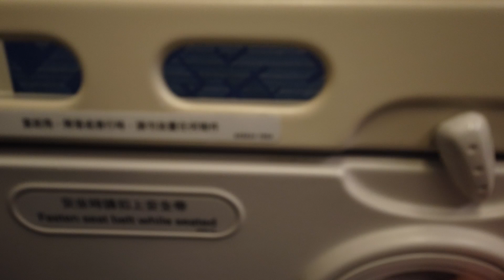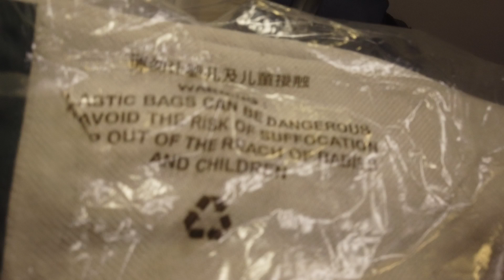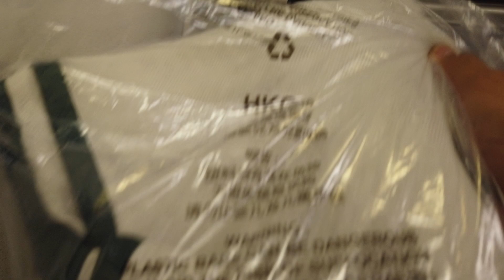Eksplor Fasilitas di Penumpang di Pesawat Cathay Pacific: Tempat Duduk, TV, dan Meja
Halo Sobat Tutor.

Di video kali ini, saya akan mengeksplor semua fasilitas keren yang ada di TV pesawat Cathay Pacific, termasuk bentuk tempat duduk dan meja di depan saya serta fasilitas Entertainment di TVnya selama penerbangan dari Jakarta menuju Nanjing, dengan transit di Hong Kong.

Apakah fasilitasnya nyaman? Bagaimana dengan hiburannya? Yuk, tonton sampai habis untuk tahu jawabannya!

Trims